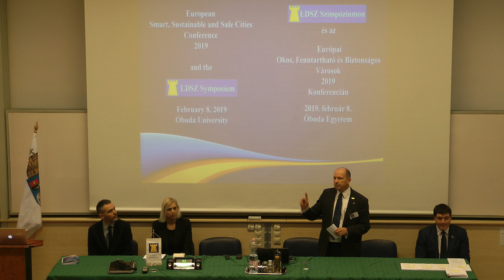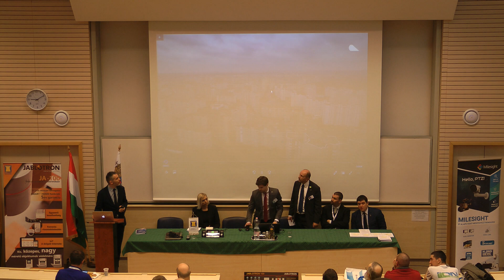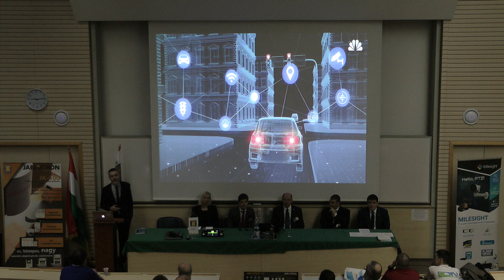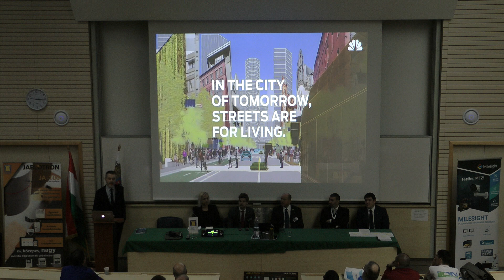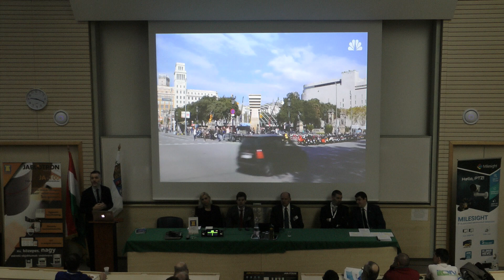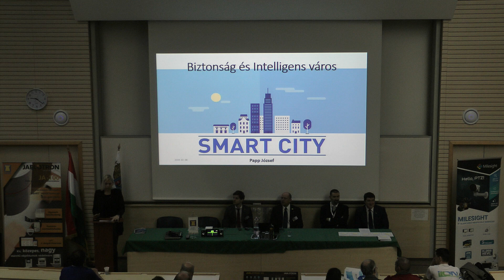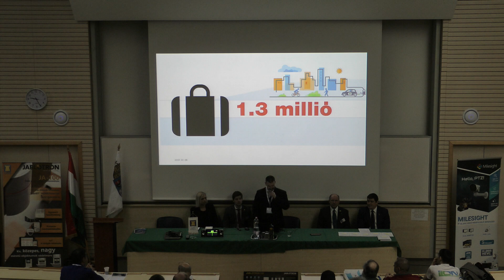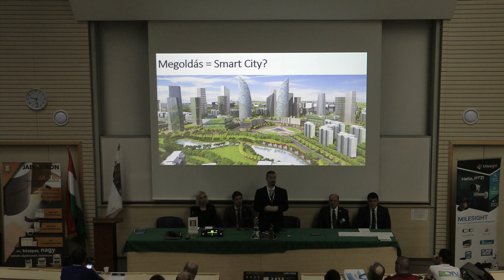Megnyitó - 1. rész - LDSZ Biztonságtechnikai Szimpózium és Okos Városok Konferencia 2019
Köszöntő: dr. Papp József - Az Óbudai Egyetem Kandó Kar Műszertechnika és Automatizálási Intézet biztonságtechnikai képzésért felelős igazgató-helyettese és Szabó László - kereskedelmi igazgató, LDSZ Vagyonvédelmi Kft.
Megnyitó : Prof. Dr. Rajnai Zoltán, Magyarország kiberkoordinátora és az Óbudai Egyetem Bánki Donát Gépész és Biztonságtechnikai Mérnöki Kar dékánja.
Az 2018. évi Okos, fenntartható és biztonságos városok konferenciához kapcsolódó tudományos publikációk tiszteletpéldányainak ünnepélyes átadása.

LDSZ Biztonságtechnikai Szimpózium & Okos és Biztonságos Városok Konferencia.

Az LDSZ Kft. hagyományosan minden év februárjában Biztonságtechnikai Szimpóziumot szervez a Kandón. Idén már Okos Városok konferenciával is bővült a rendezvényünk.

Az idei szimpózium fókuszában az okos városok biztonságát érintő kérdések álltak. Ennek keretében bemutatkoznak cégünk kínálatában megjelenő, legkorszerűbb integrált megoldások, első sorban a gyártók hazai és külföldi fejlesztési vezetőinek tolmácsolásában.

Az Óbudai Egyetem, a Doktoranduszok Országos Szövetsége, a Biztonságos és Élhető Városokért Egyesület, az LDSZ Vagyonvédelmi Kft. és a T.E.L.L. Kft. szervezésében, a szimpóziummal egy időben, immár 4. alkalommal kerül megrendezésre került az Okos, Fenntartható és Biztonságos Városok Nemzetközi Tudományos Konferencia, is melynek fővédnöke Tarlós István, Budapest főpolgármestere volt.

Köszönjük, hogy ilyen sokan eljöttek! :)

Ha tetszett Önnek a Szimpózium, akkor várjuk jövő februárban ismét a Kandón az immár 10., jubileumi Szimpóziumon! :)